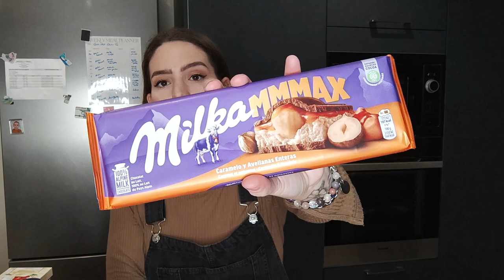🛒Retour de courses JOW + Espagne 🇪🇦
Hello,

On se retrouve aujourd'hui pour un retour de courses spécial JOW et curses en espagne.

Marainage :

• My little box : 3€ sur la première Box FRIEND779987
• Poulpeo : 5€ de bienvenue C4Kiab
• Joko : 3€ de bonus avec le code swsukr
• Choose : 10€ de réduction sur ta première commande D351D3D991
• Showroom privé : MEGaa5cg
• Veepee : 10€ pour vous 7B08F20
• Lalalab : 5€ pour vous PGU41PC4
• Bousorama : code marrainage NOME8835

Qui je suis :
Je m'appelle Noëmy
Je suis styliste beauté chez Jolimoi

Noëmy ♥